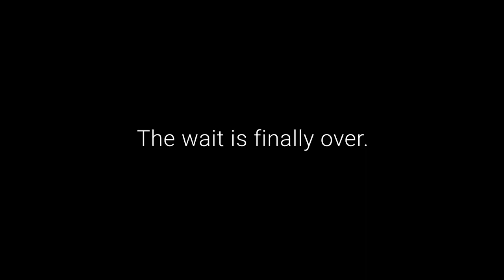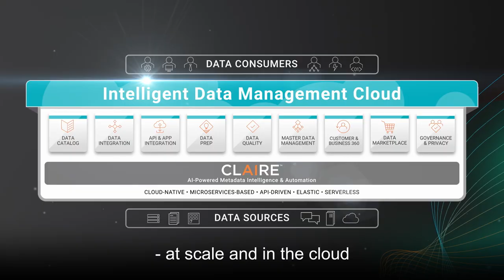The New Informatica Intelligent Data Management Cloud™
The Informatica Intelligent Data Management Cloud™ provides powerful AI and over 200 intelligent cloud services for data management, at scale and in the cloud, on a single platform. It lets you connect the right data with ease and trust. For more information on how the Intelligent Data Management Cloud works,